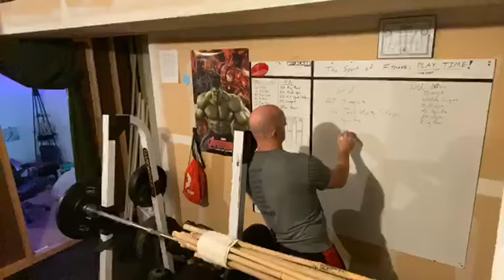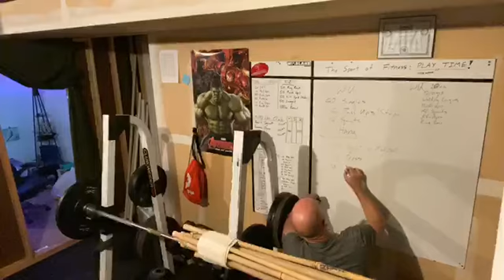2 Hours of Sleep, but doing it anyway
Sooooo tired!!! But, can't let that slow me down already.